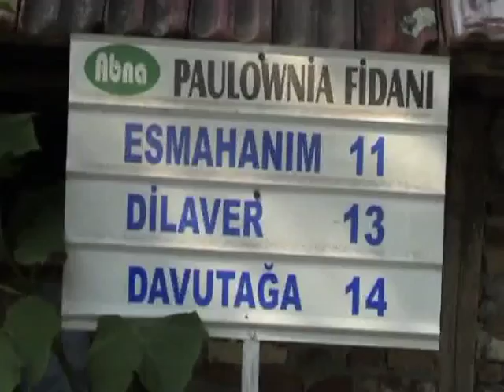EMRULLAH KAP ESMA HANIM 2008